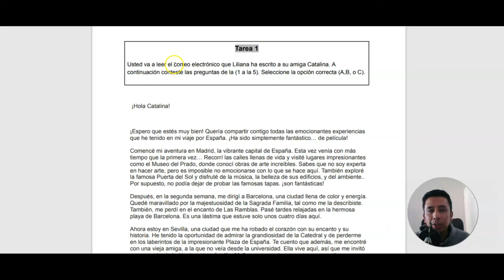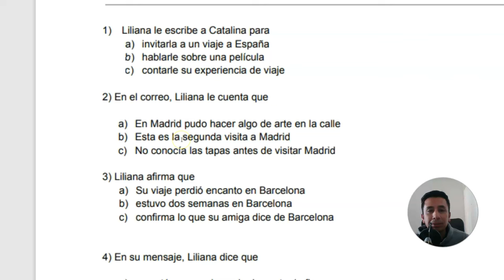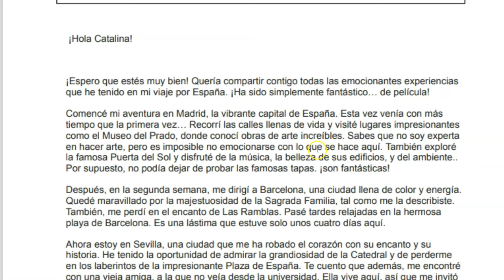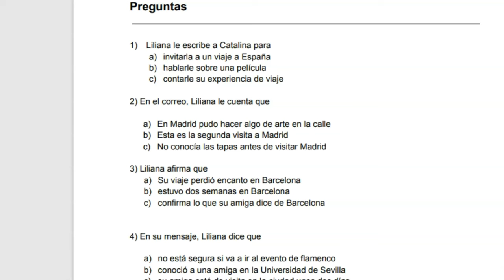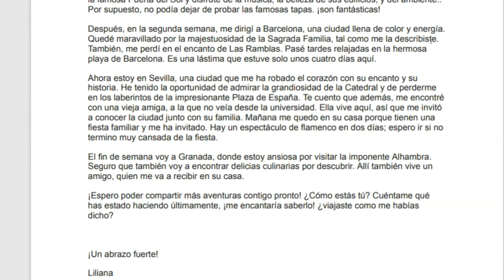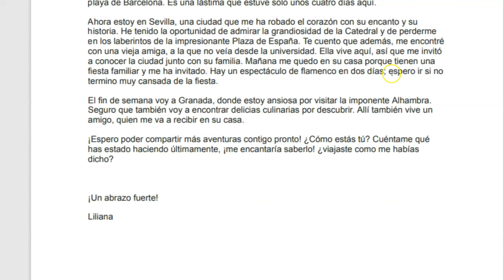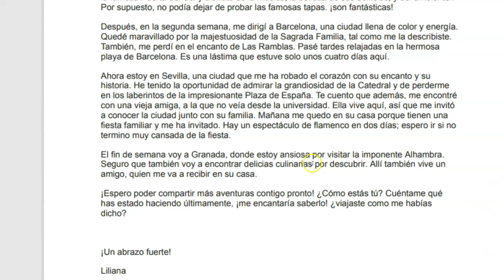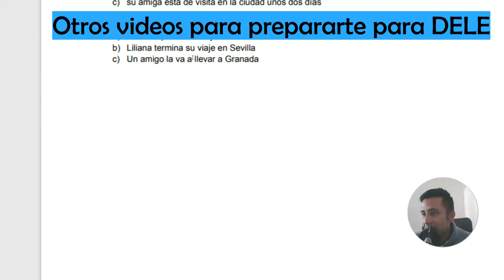DELE Prueba de comprensión lectora resuelta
Prepárate para tomar el examen DELE con esta prueba de comprensión lectora. En este video, te damos 3 tips para resuelvas esta sección del examen DELE. Así mismo, te mostramos una prueba de comprensión lectora resuelta.
Esta tarea pertenece al examen DELE A2, sin embargo, no importa si estás en otro nivel (A1, A2, B1, B2, o incluso, C1) estas recomendaciones te pueden ayudar.

Además de esta prueba de lectura, recuerda que debes practicas con diversos recursos, con revistas y periódicos en español.

Recuerda que si tu propósito es APRENDER ESPAÑOL, en nuestro canal contamos con varios recursos que te pueden ayudar: